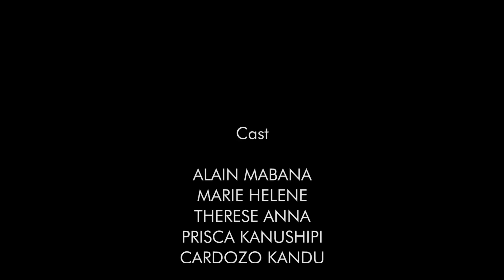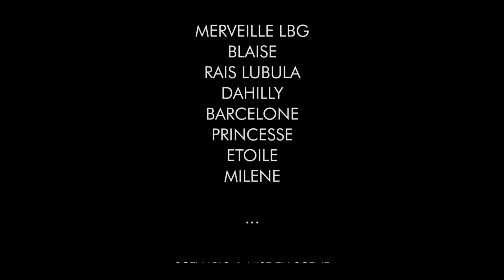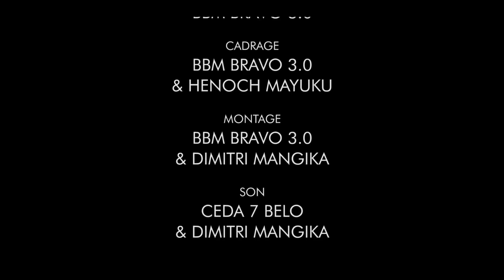SACRIFICE, ÉPISODE 6, NOUVEAU FILM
what i'm doing with my youtube money